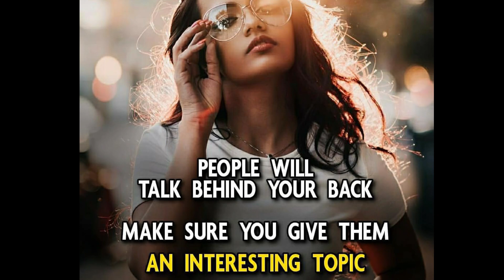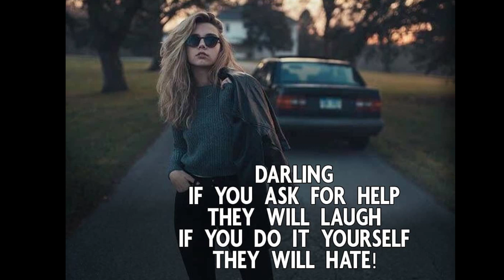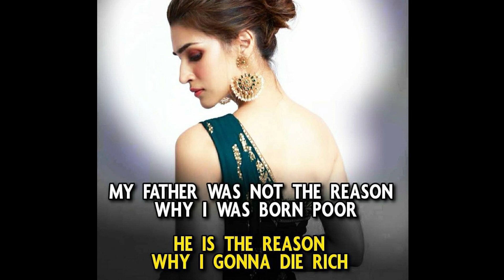Attitude and Outstanding quotes for girls